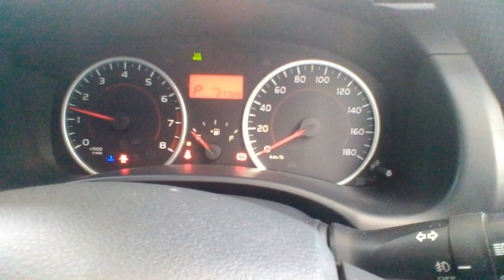TOYOTA WISH 1.8X Harga Baru RM107,000.00 "0108900730 WANBOTAK"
Unregister car
Loan arrangeable
Loan document
IC & license
Pay slip 3 months
Company letter
T&C

(i66527)